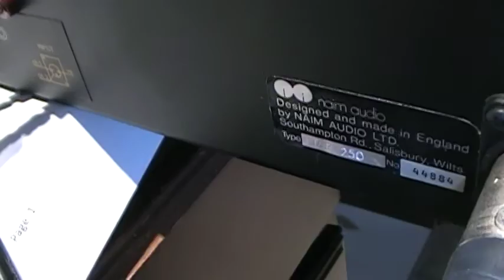NAIM NAP 250 repairs and restoration Sept 2016